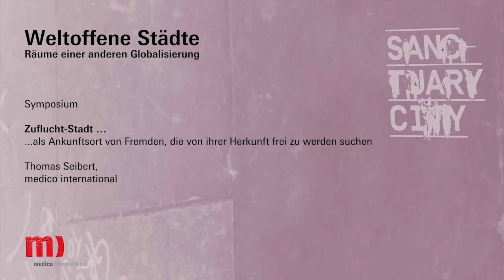Input Thomas Seibert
Thomas Seibert auf dem Symposium der stiftung medico international am 9. Juni 2017 in Frankfurt am Main: "Weltoffene Städte - Räume einer anderen Globalisierung"

In den vergangenen Monaten haben die Europäische Union und viele Länder der Welt das Abschottungsregime eskaliert: Grenzen wurden geschlossen, Gesetze verschärft, Ängste geschürt, Bürgerrechte außer Kraft gesetzt. Unterhalb der nationalen Ebene aber leben zivilgesellschaftliche Initiativen und Kommunen eine andere Idee von Globalisierung. So positionieren sich weltweit Kommunen als Städte der Zuflucht (Sanctuary Cities). Sie bilden Räume gegenseitiger Hilfe unter Fremden und sind Anknüpfungspunkte für die demokratische Ausgestaltung eines transnationalen Gemeinwesens. Ausgehend von dieser solidarischen Praxis werden auf dem Symposium Perspektiven für ein anderes, wirklich weltoffenes Europa diskutiert. Den Eröffnungsvortrag am Donnerstagabend hält Gesine Schwan, die jüngst einen zukunftsweisenden Vorschlag zur Europäisierung der Flüchtlingspolitik und zur gerechten Finanzierung einer dafür erforderlichen Infrastruktur vorgelegt hat.